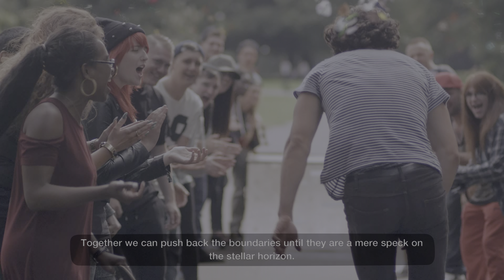LITTLE BIG PLANET 3 Walkthrough Gameplay Part 1 - No Commentary PS5 [4K 60FPS]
LITTLE BIG PLANET 3 Gameplay Walkthrough Part 1 - No Commentary PS5 [4K 60FPS]

PlayStation's most imaginative franchise, LittleBigPlanet, is back with a new cast of playable plush characters in the biggest handcrafted adventure yet!

In LittleBigPlanet 3, explore a world filled with creativity as you explore all corners of the Imagisphere, meet the inhabitants of the mysterious planet Bunkum and face the nefarious Newton.

Discover endless surprises that the LittleBigPlanet Community have created and shared for you to enjoy, with new levels and games to play every day.  Then if you're feeling inspired, flex your creative muscles with the powerful and intuitive customization tools, to bring your own imagination to life in LittleBigPlanet 3.

LittleBigPlanet 3 is a puzzle-platform game developed by Sumo Digital and published by Sony Computer Entertainment for the PlayStation 3 and PlayStation 4. It was released worldwide through November and December 2014, and it is the third entry in the main LittleBigPlanet series, and sixth entry overall. It was announced at Sony's E3 2014 media briefing on 9 June 2014. It was developed primarily by Sumo Digital, with XDev and series creator Media Molecule assisting in an undisclosed capacity.

LittleBigPlanet 3 received generally positive reviews upon release. Critics praised the visuals, the create mode, and new gameplay elements such as the addition of the new characters. The game did however draw criticism for its technical issues and the short length of its campaign mode.